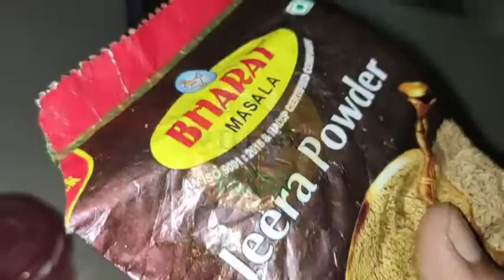Making Egg Curry In Electric Kettle👌 केटल में अंडा करी कैसे बनाए | Simple & Easy Egg Curry Recipe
Video Highlights 👉
How to boil eggs in electric kettle
cutting of boiled egg
preparing masala for egg curry

MY ELECTRIC KETTLE LINK 👉

✅ KITCHOFF MULTIPURPOSE ELECTRIC KETTLE 1.5L
✓Flipkart Link- (×)

✅ GREENCHEF MULTIPURPOSE ELECTRIC KETTLE 1.8L
✓Flipkart Link- (×)